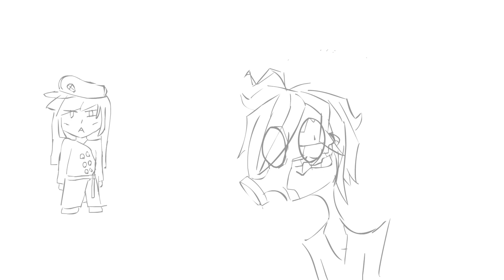Garbage disposal - Timby animation meme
The two main baddies from a comic/series I'm still trying to script